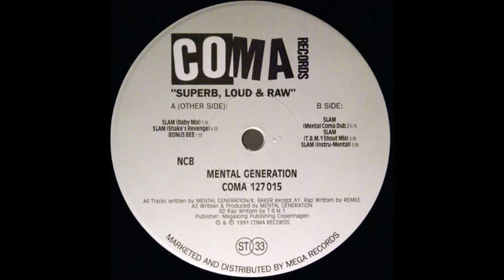MENTAL GENERATION - SLAM MENTAL (COMA DUB) 1991